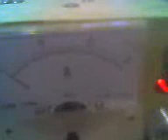Ghho Box Short explaination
I would like to plug Madscientist67 as I  got a lot out of watching his youtube videos.  I built this unit before he came out with the Cosm III but am glad that it is now commercially available through him.  I might have just bought it if I new ahead of time. ;)

Here is my Ghho Box again.  I wanted to change the video to take out the backlight which was annoying and to make a more concise statement.